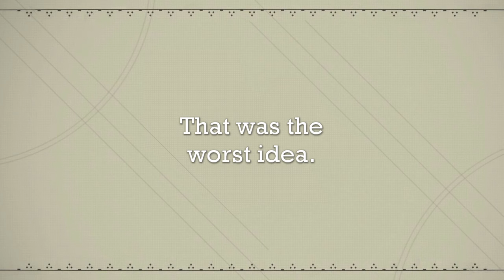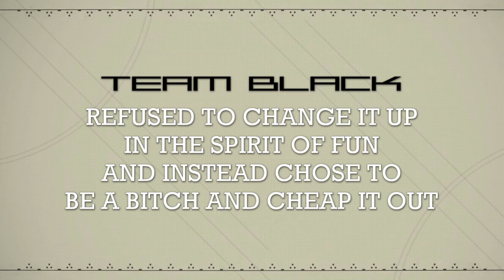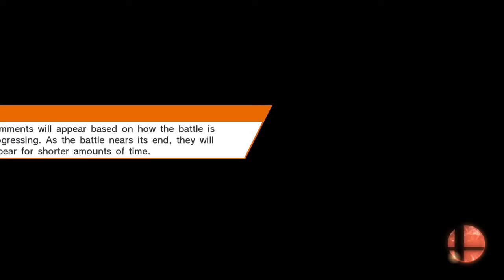Versus (Part 2 of 2)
projectile puppers running away like a little bitch